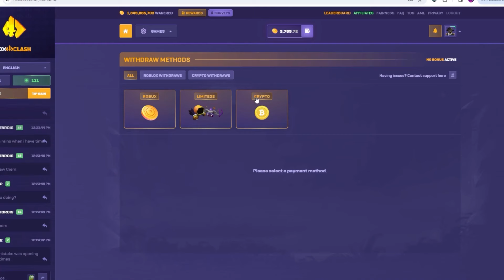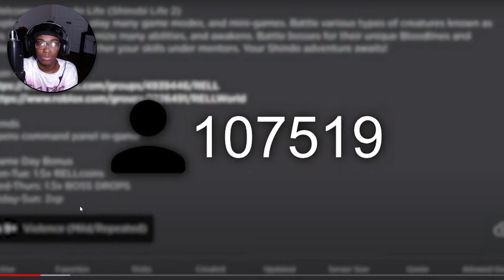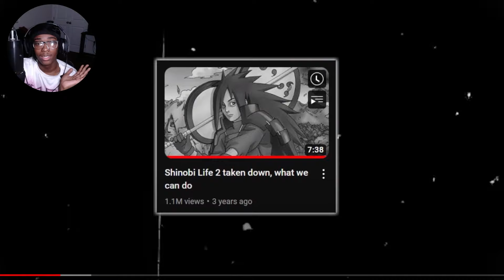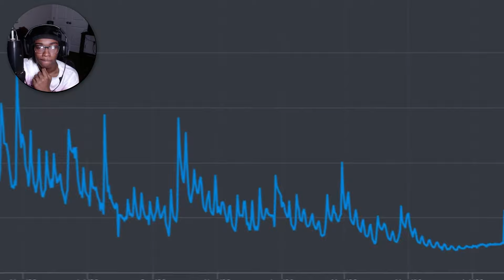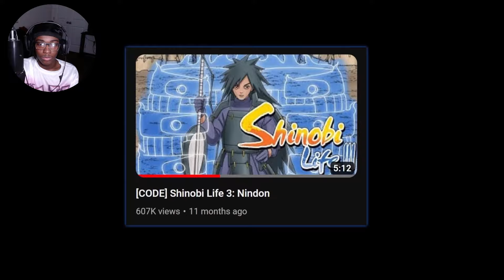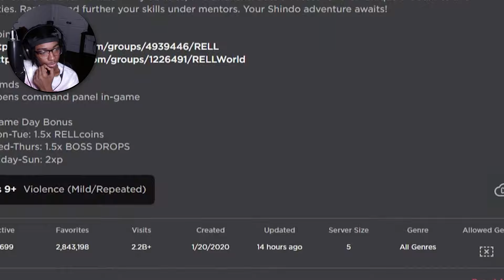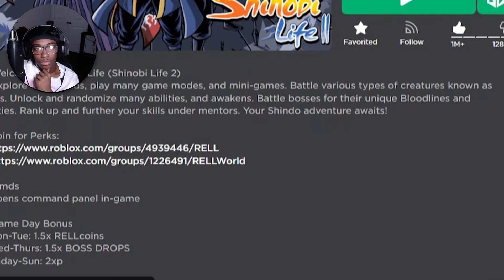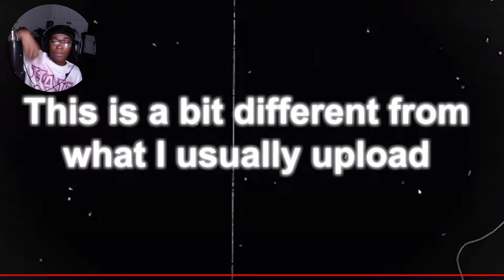This Was The DOWNFALL Of Shindo Life... | Roblox Shinobi Life 2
this video i react to a video about the downfall of roblox shindo life or shinobi life 2